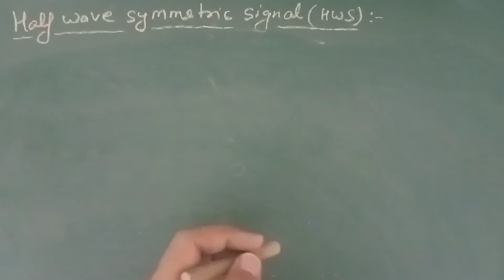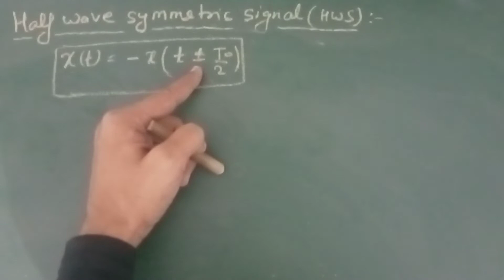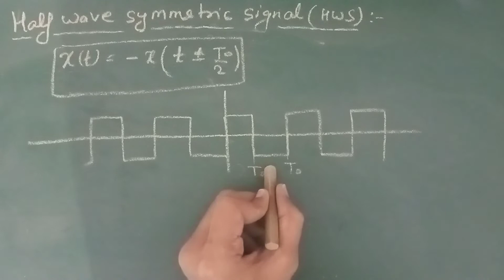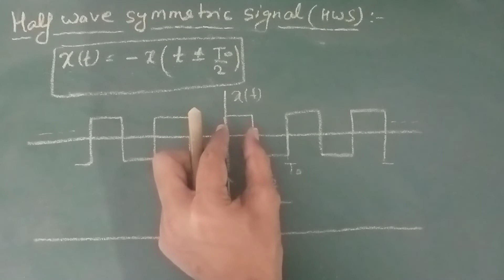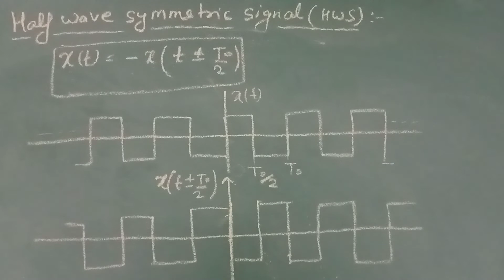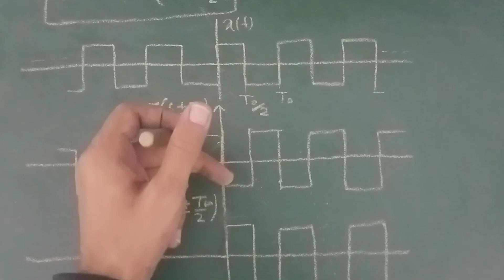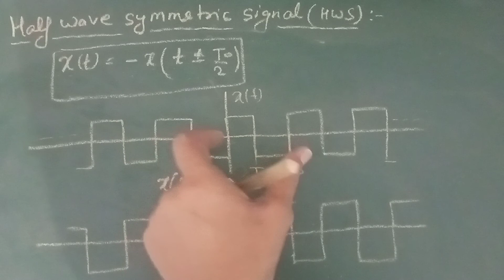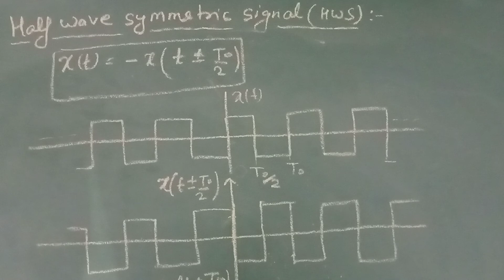Half wave symmetric signal, for IES GATE electrical and electronics engineering! Lecture-25.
this video is all about signal and system analysis. in this video firstly we discuss different types of operations on the signal in which the first operation is time-shifting, right and left time-shifting.  we discuss how to shift the signal right or left. then we discuss the time scaling and how to scale a signal and discuss time compression and time expansion. then we discuss the time-reversal and amplitude reversal, amplitude shifting and how to mix a signal. then discuss the signal definition and its classifications. even and odd signal, conjugate symmetric and conjugate antisymmetric. conditions of conjugate symmetric and conjugate anti-symmetric signal. periodic and non-periodic signal, fundamental time period. area and the average value of a signal. energy and power signal. orthogonal signal.